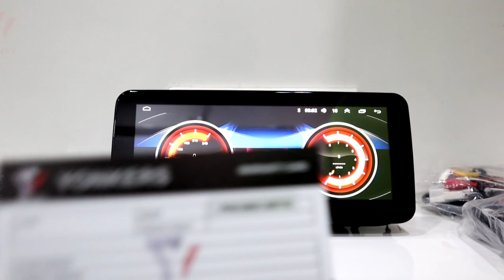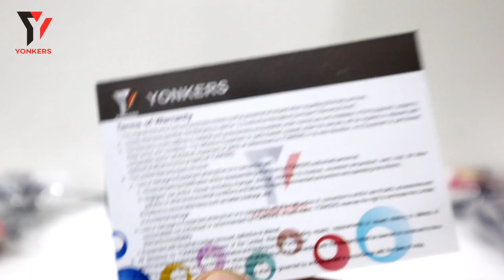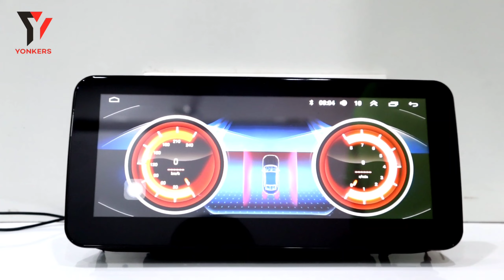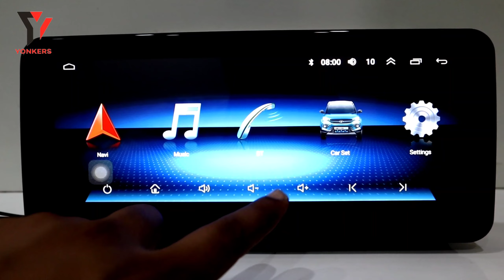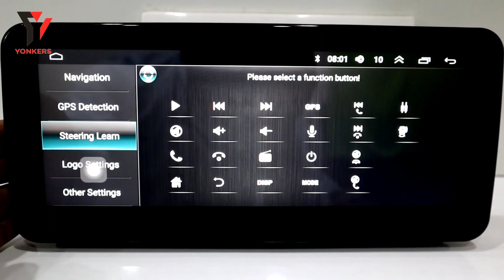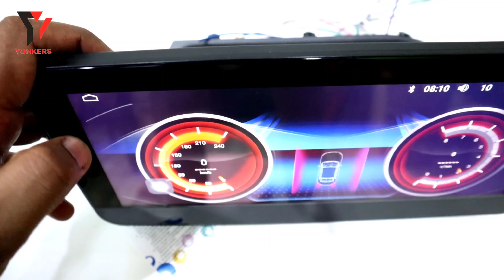10.25 Inch Android Stereo For Nexon || Best 2/32gb Carplay Stereo || Nexon Stereo Canbus Price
Yonkers India Latest Product Launch With Apple Carplay & Android Auto with DSP feature

00:00 Content Introduction
00:53 Stereo Review
05:10 About Yonkers